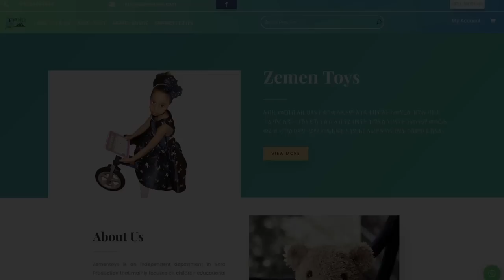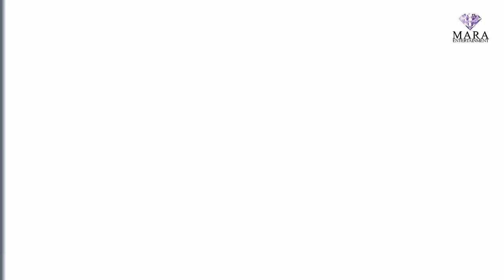MARA E. - ሰብ ኢሎሞ ከም ቤትካ'ዶ ከም ጎረቤትካ - Seb Elomo By Memhr Teame Arefaine Eritrean Comedy 2022